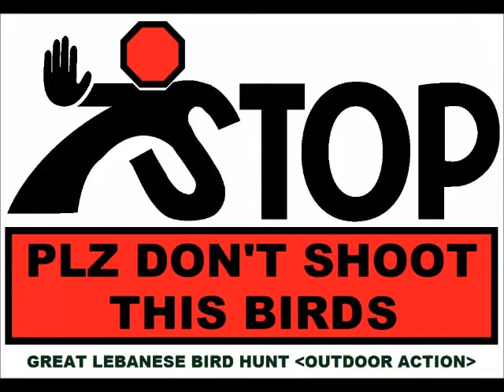GREAT LEBANESE BIRD HUNT OUTDOOR ACTION 1